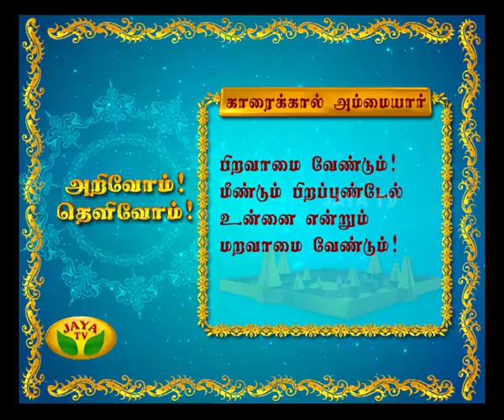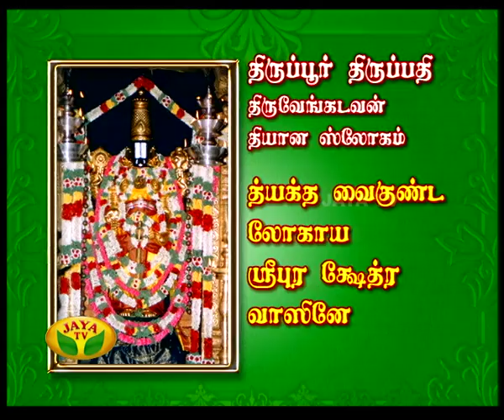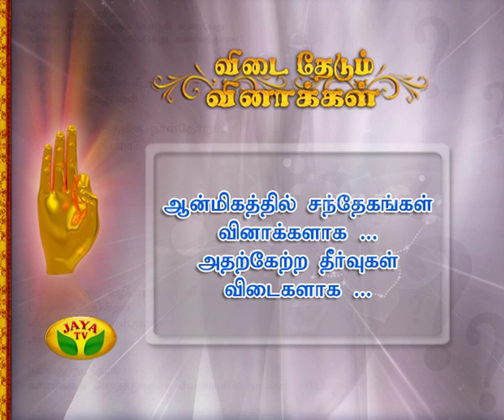Arul Neram - Episode 5050 On 31/05/14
Arul Neram
A devotional sequence played every morning by 6.00 AM to 6.30 AM In Your Jaya TV !!! " DON'T MISS IT "